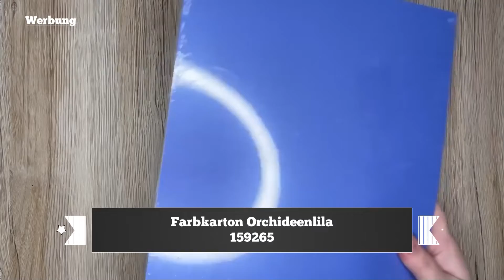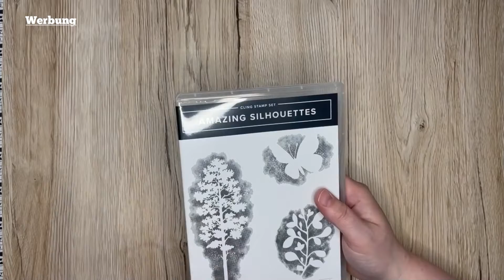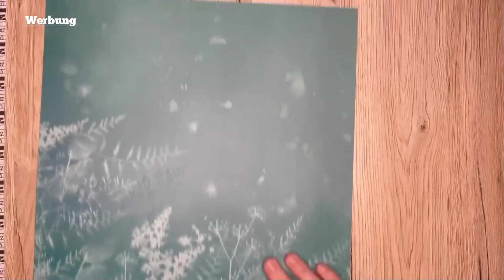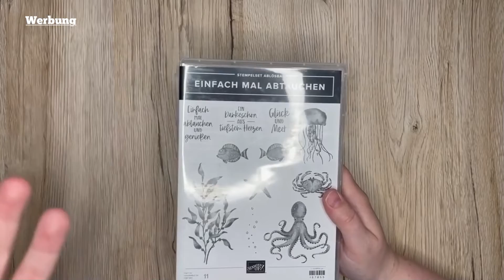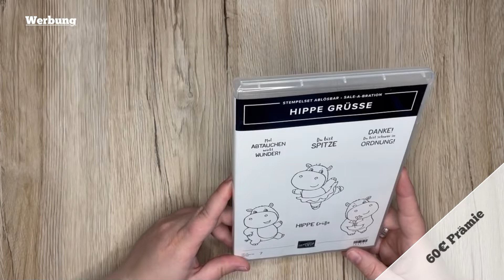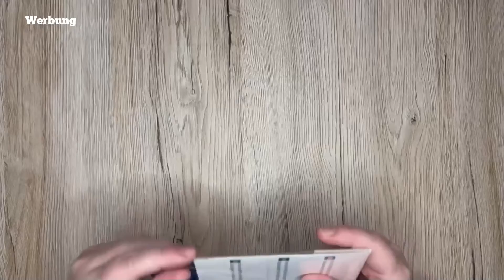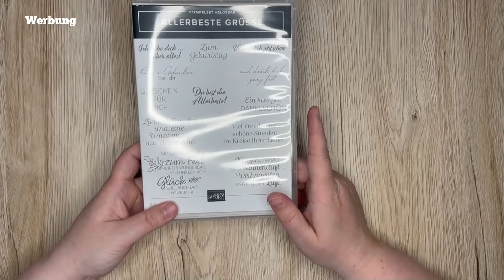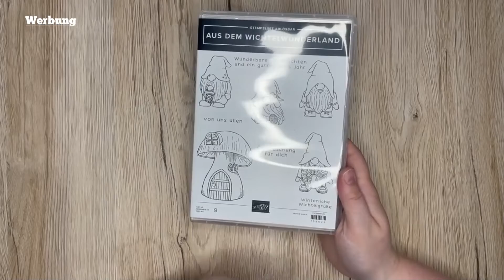Unboxing meiner großen Bestellung / Jahreskatalog / Sale á Bration Prämien & Vororder Herbst/Winter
Ich zeig euch meine große Bestellung aus dem aktuellen Jahreskatalog, dem auslaufenden Minikatalog Frühling/Sommer. Zeitgleich zeige ich euch schon mal einige Sale á Bration Prämien und meine Vororder aus dem neuen Minikatalog Herbst/Winter.

Nehmt euch einen Kaffee, Kakao, Getränke und Knabberzeugs... es ist ein etwas längeres Video. :-)

Ich bin unabhängige Stampin’Up! Demonstratorin, gerne könnt ihr die verwendeten Produkte von Stampin’Up! über mich bestellen.

Wenn ihr direkt über den Online-Shop (Caroline Deuter, Essen) bestellen möchtet, geht’s hier lang oder ihr schreibt mir eine Mail an: .

Alle im Video verwendeten Produkte habe ich selber gekauft und bezahlt.
Da sich der Produktkatalog saisonal ändert, kann es vorkommen, dass es Produkte, die in den Videos gezeigt werden, nicht mehr verfügbar sind.

Auf meinem Kanal „Häkelschaaf kreativ“ möchte ich gerne mit euch meine Leidenschaft „Basteln mit Papier“ teilen. In meinen Videos zeig ich euch, wie einfach man schöne Projekte aus Papier basteln kann.

Lasst mir doch ein Abo da und aktiviert die Glocke dann werdet ihr immer kostenlos informiert, wenn ein neues Video von mir online geht.